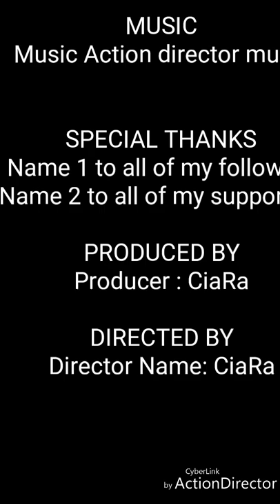Summer Fun at Lido Beach